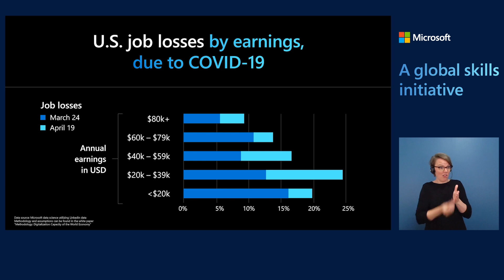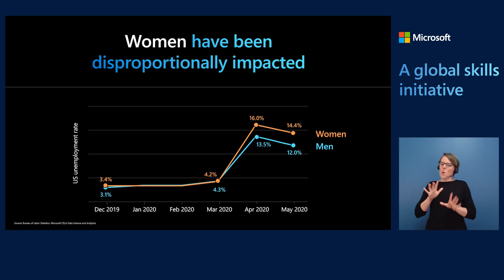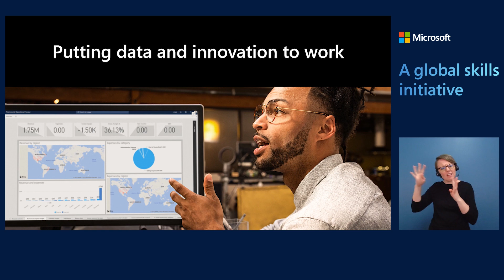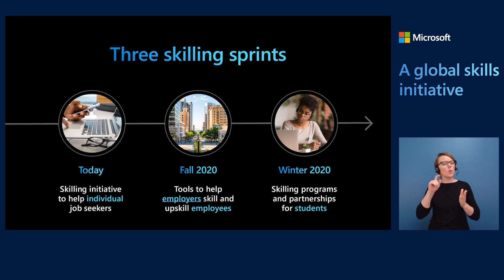Microsoft President Brad Smith on helping job-seekers in the Covid-19 economy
The COVID-19 pandemic has created an economic crisis, putting millions of people out of work. As economies start to reopen and organizations of all sizes consider how best to work in a COVID-19 environment, we anticipate the increased use of digital technology, and therefore, a stronger demand for digital skills.

Hear Brad Smith on combining best in technology innovation with stronger partnerships with governments and non-profits to better serve people, filling jobs and creating opportunities for individuals around the world.